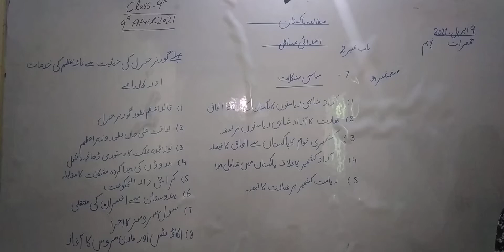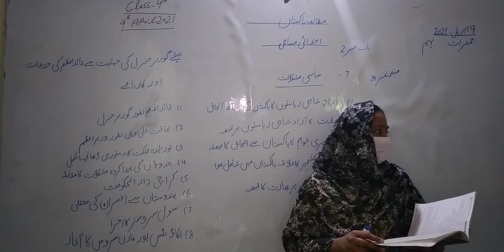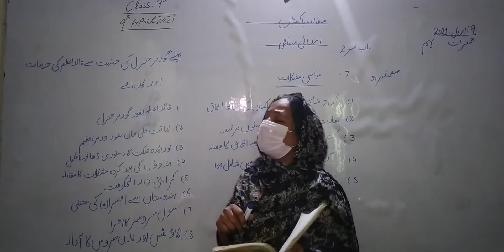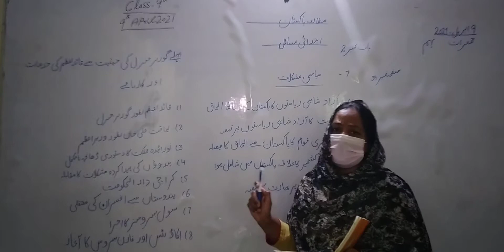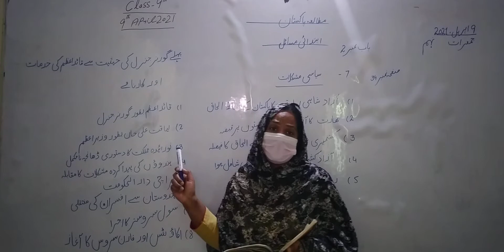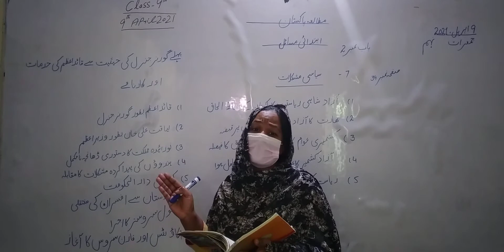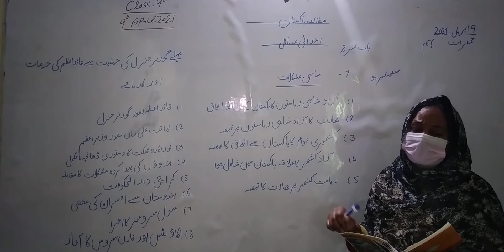# Pak Studies # Class 9th # Topic : Chap 2 ( Ibtadae Masael)